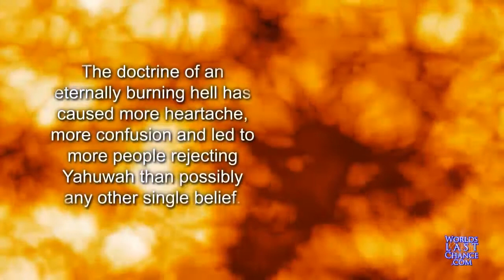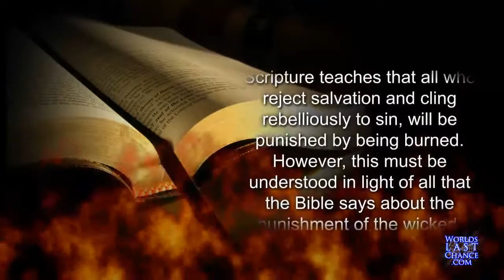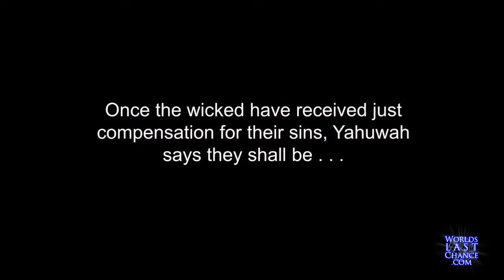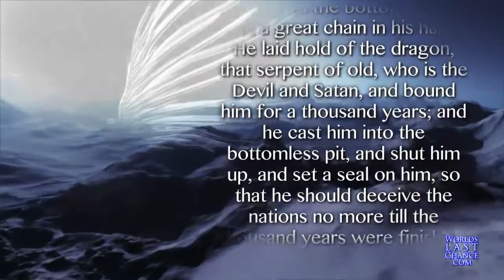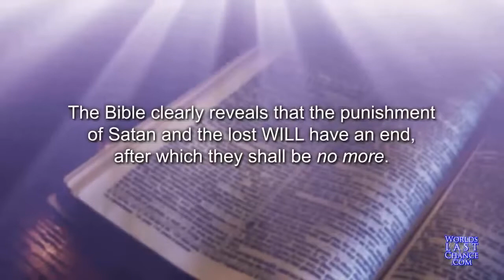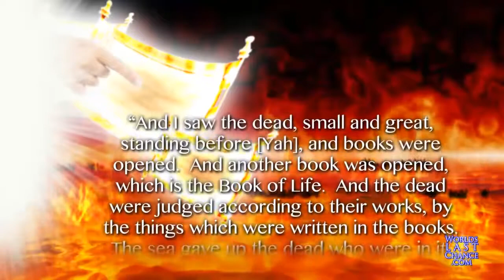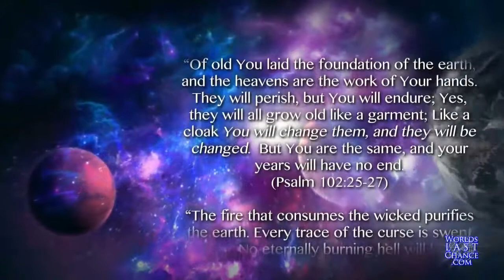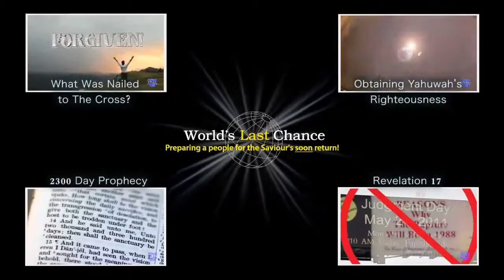Is Hell Real? What Does The Bible Actually Say About Hell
psa197 (YT)

Hi, on this channel I recommend watching "Hidden Meaning : Message In Genesis" "Hidden Hebrew Meaning : YHWH" "The Cross : Israel Camp Formation" "Jerusalem : The Stones Cry Out His Name" and "Fathers Love Letter", short videos that are worth a watch, God Bless.